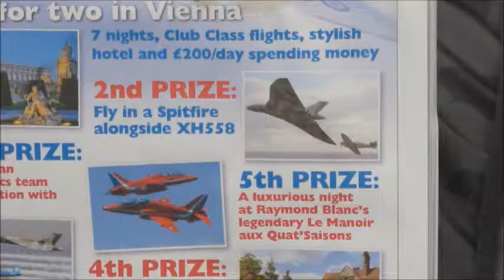A snapshot of Waddington Airshow 2014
Mostly just raw footage and jet noise. I think my favourite display of the day was actually the blades, the commercial aerobatic team in the extra 300s :)